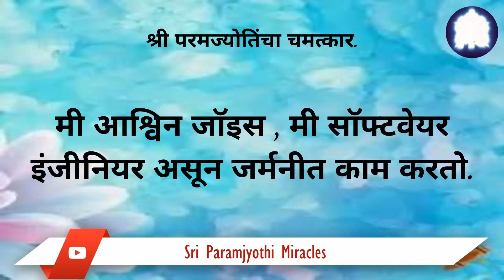12/07 श्री अम्मा भगवानांच्या दर्शनानंतर सुखद भावनेनी भरलेला प्रचंड आनंद होता.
आम्ही मुख्यतः श्री अम्मा व श्री भगवानांचे दीक्षा दर्शन घ्यायला भारतात आलो. श्री भगवानांच्या उपस्थितीत मी तंतोतंत रंग , वैशिष्ट्ये , माॅडेल वगैरेची अत्यंत स्पष्टपणे कल्पना केली व ती वास्तविकता होण्यासाठी प्रार्थना केली. हे दुसरे काही नसून दर्शनानंतर आमच्यासाठी लगेच झालेला हा केवळ चमत्कार होता. मी सदैव श्री परमज्योतिंच्या दिव्य चरणी आहे.